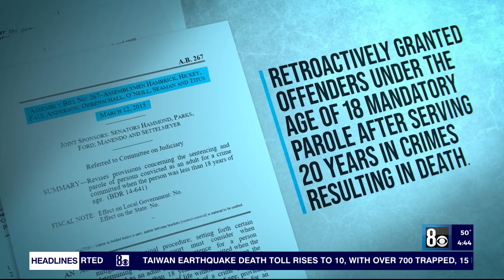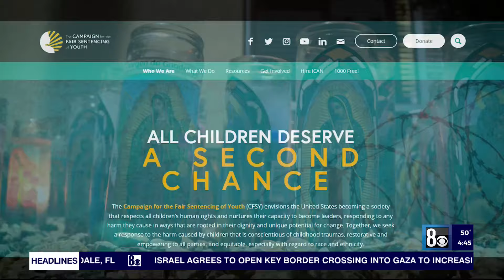Most young offenders are unlike Mark Ford: Las Vegas teen killer who killed again, data says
LAS VEGAS (KLAS) -- Unlike the man who murdered his neighbor at 15, served 20 years in prison and then killed two more people, data shows a small number of young offenders reoffend when the system gives them a second chance.